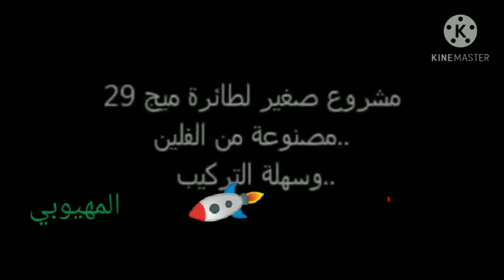شاب يمني يصنع طائره F16 الحربية 🔥🔥🔥..اليمن تبدع في صناعة الطائرات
Descriptionإف-22 رابتور طائرة من صناعة شركة لوكهيد مارتن الأميركية، وتتميز بقدرتها على التخفي عن أجهزة الرادار، وتتمتع بقدرات تسليحية مختلفة ومتعددة، وتعتبر الأحدث والأكثر تطورا وتكلفة في صناعة الطائرات المقاتلة. ...
إف-35. ...
سوخوي 57. ...
تشينغدو جاي-20. ...
إف إيه سوبرهورنيت ...
يوروفايتر تايفون ...
رافال ...
سوخوي 35.

تعد الطائرات المقاتلة عنصراً أساسياً في القوات الجوية، فقد أثبتت الطائرتان (إف-35 لايتينغ) و(إف-22 رابتور) تفوقهما العسكري على باقي الطائرات الأخرى، في هذا المقال، سنذكر لكم عشراً من أفضل الطائرات المقاتلة بحسب تصنيف موقع (إيرفورس تيكنولوجي)، كما سنعرفكم على مواصفات هذه الطائرات وأسلحتها وجودة أدائها:

1. طائرة إف-35 لايتينغ الثانية الأمريكية تصنيع شركة لوكهيد مارتن:
طائرة (إف-35 لايتينغ الثانية) هي إحدى طائرات الجيل الخامس، تتميز بسرعاتها ومرونتها الفائقة بالإضافة لاحتوائها على مجموعة من أجهزة الاستشعار إلى جانب الأسلحة حديثة، كما تم تزويدها بميزة تقنية ليست موجودة في باقي الطائرات المقاتلة.

مع نهاية العقد الثاني من القرن الحالي، بدأت الدول الكبرى تتطلع لامتلاك أفضل المقاتلات الحربية بعدما أثبتت الحروب الحديثة قدرة أسلحة الجو، بشكل كبير، على حسم الحروب عن طريق فرض سيادتها فوق أرض المعركة. ومن بين أشهر هذه المقاتلات، ما يطلق عليه اليوم مقاتلات "الجيل الخامس" بقدراتها الشبحية والإلكترونية المتطورة. لكن ظهور تهديدات مضادة لهذا الجيل من المقاتلات، مثل منظومات الدفاع الجوي "إس 400" و"إس 500" الروسية المتطورة، دفع عدداً من الدول إلى إطلاق مشروعات جديدة لتصنيع مقاتلات من "الجيل السادس" المحسنة، ذات القدرات الأفضل والأقوى.

ولأن تطوير مقاتلات جيل جديد يتطلب قدرات بحثية علمية وصناعية هائلتين، لجهة التصميم والابتكار والاختبار وما يستغرقه كل ذلك من سنوات طويلة، فقد اختارت بعض الدول إطلاق مشروعاتها العسكرية الخاصة بتصميم مقاتلات "الجيل السادس" مبكرا. وتنقسم الدول التي تسعى لتطوير مقاتلات "الجيل السادس" إلى فئتين؛ تضم الأولى الولايات المتحدة الأميركية وروسيا، بينما تضم الفئة الثانية دولا قررت التخلي عن سعيها للحاق بركب مقاتلات "الجيل الخامس" والقفز إلى مرحلة تصميم مقاتلات "الجيل السادس" مباشرة، بهدف توفير الوقت والجهد بدلاً من محاولة اللحاق بتكنولوجيا الطائرات الحالية التي ستصبح متقادمة في العقد المقبل. ومن أبرز هذه الدول: فرنسا وبريطانيا وألمانيا، فيما تطور كل من الهند والصين مقاتلات من الجيلين الرابع المتقدم والخامس.

الولايات المتحدة

في المُحصلة تأتي الولايات المتحدة الأميركية في طليعة مطوري مقاتلات "الجيل السادس" بمشروعين: أولهما المقاتلة F-X التي ستخلفُ سابقاتها من طرازي F-15 وF-22 العاملتين حالياً لدى سلاح الجو الأميركي. وتقوم فلسفة تصميم F-X على ضمان الهيمنة الأميركية على سماوات المناطق الملتهبة، بعدما بدأت التصميمات الروسية والصينية في الآونة الأخيرة تقترب، بشكل متزايد، من مستوى قدرات مقاتلة F-22، والتي يعود تصميمها إلى تسعينيات القرن الماضي. ومن المنتظر أن تتولى المقاتلة الجديدة مهمة الاشتباك المباشر مع المقاتلات العدوة وتحييدها، مثل الصينية J-20 التي تسلحت مؤخراً بصواريخ بعيدة المدى من طراز PL-15 والروسية Su-35. ومن الأسباب الرئيسة والملحة للتعجيل ببرنامج F-X، الإقفال المبكر لخطوط إنتاج مقاتلة F-22، وانعدام إمكانية دمج الترقيات الحديثة على منصتها. وستزود المقاتلة العتيدة الجديدة بصواريخ جو-جو من طراز AIM-260، من إنتاج شركة "لوكهيد مارتن